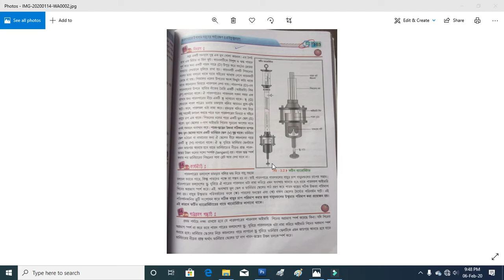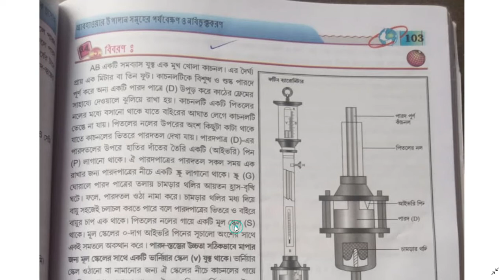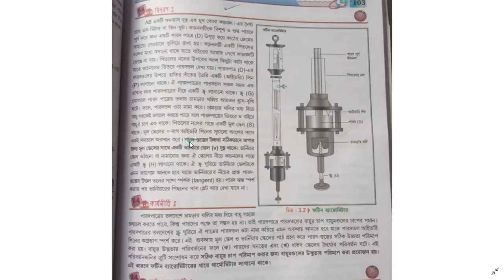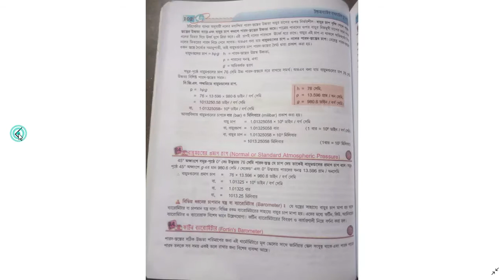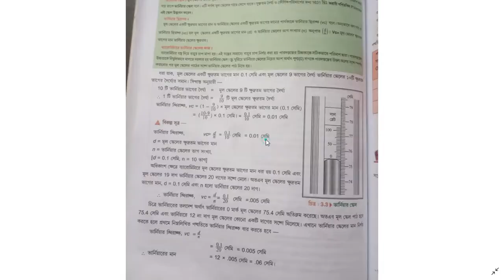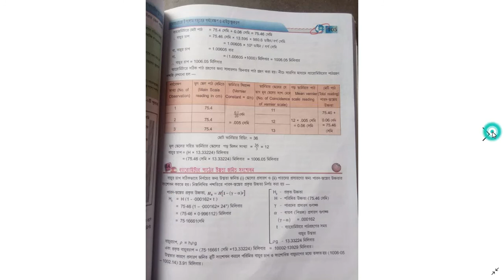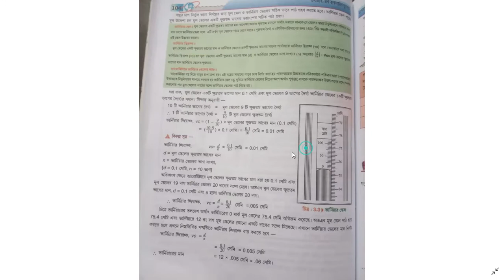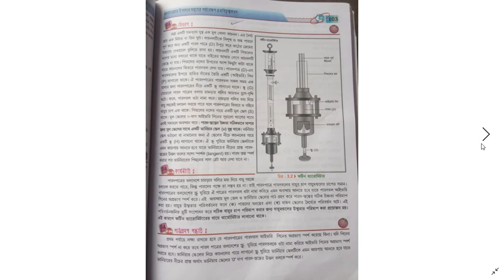How to collect Barometer reading ? [XI geography practical]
ফর্টিন ব্যারোমিটার এর সাহায্যে কিভাবে বায়ুর চাপ নির্নয় করবে ?
জানতে চাইলে অবশ্যই ভিডিওটি দেখুন
একাদশ শ্রেণীর ভূগোল প্র্যাকটিক্যাল।